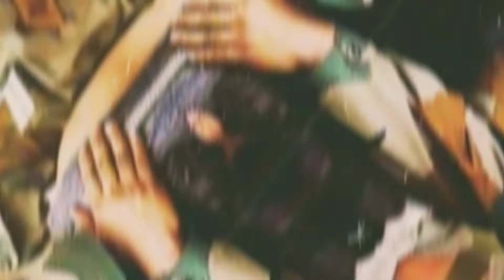Army 4k Status Fullscreen🇮🇳|Army lover status|Army Status whatsapp|proud of Indian Army❤️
Army 4k Status Fullscreen🇮🇳|Army lover status|Army Status|4k Status|proud of Indian Army❤️🇮🇳

              ❤️🇮🇳।। जय हिन्द।।🇮🇳❤️

army song hind
30 second video
whatsapp video
whatsapp status
new status video 2021
2021 all new status
30 second status
new Indian Army couple status
army new
30 second love video
30 second sad video
30s cute love whatsapp status
whatsapp status
Indian Army
30 second love video
fouji whatsapp status
indian army new status 2021
latest status video indian army
2021 indian army status
indian army latest status
30sec indian army status
indian army latest status video 2021
indian army 2021 all new status
indian army
30sec indian army status
indian army 2021 all
hindustani whatsapp status
indian army
30sec indian army status
4k status video whatsapp
New romentic status
Shershaah move song
Shershaah status
Army sad status
New status army
Army short video
Sarathi22
Sargical strike video